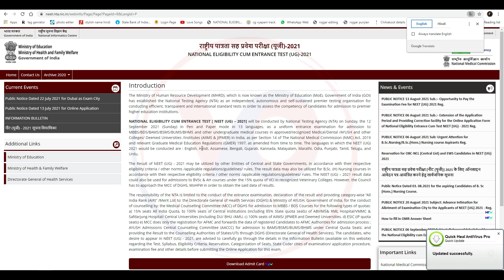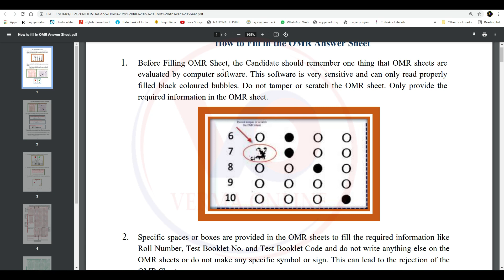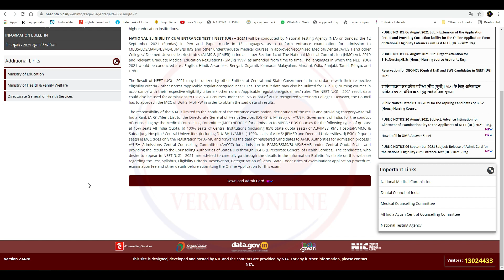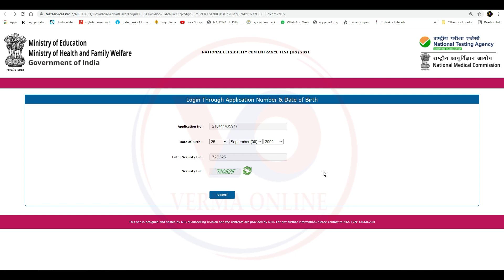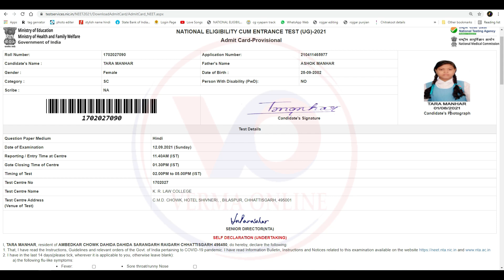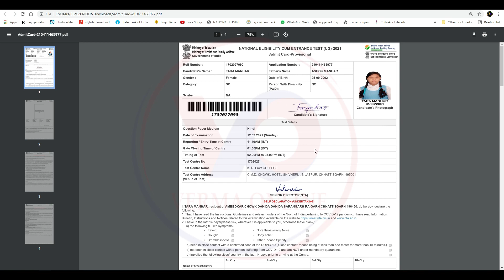How to download Neet Admit Card 2021 How to fill Neet admit card and Post Card Photo Paste NEET 2021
How to downlod Neet Admit Card 2021  How to fill Neet admit card and POst Card Photo Paste NEET 2021

नमस्कार दोस्तों मैं हूं हर्ष और आप सभी का स्वागत है वर्मा ऑनलाइन परिवार में दोस्तों आज हम लाये है नीट यूजी 2021 का एडमिट कार्ड निकालने का तरीका साथ ही यहां पर पोस्टकार्ड फोटो कैसे चिपकाना है ओएमआर शीट कैसे भरना है इन सभी का डिटेल मैंने इस वीडियो में दिया है दोस्तों बहुत सारे लोग गलती कर देते हैं एडमिट कार्ड में भरना फोटो चिपकाना तो दोस्तों मेरे पूरे डिटेलिंग दिया हुआ इस वीडियो में पूरा वीडियो देखें तभी आपको समझ आ पाएगा

Your friend
Harsh Verma

🙏🙏जय जोहर🙏🙏
          🙏जय छत्तीसगढ़🙏

Tag - Neet postcard photo size Kaise banaye,
 Neet admit card ka post card print Kaise nikale,
Neet form ka postcard size photo kaise banaye,
 postcard photo size banane ke liye kaise karen,
 Neet 2021 postcard photo print kaise karen,
 Neet 2021 postcard photo PDF Kaise nikale